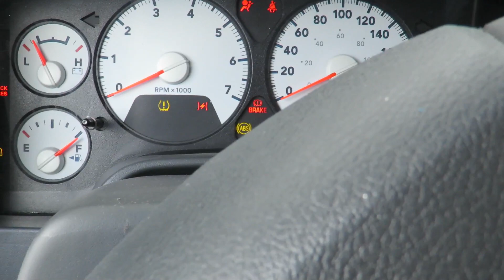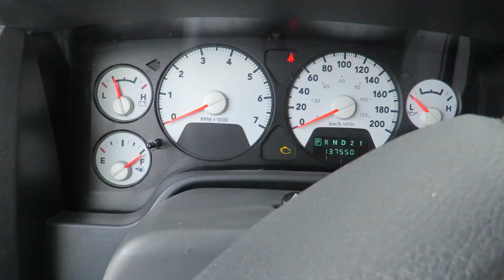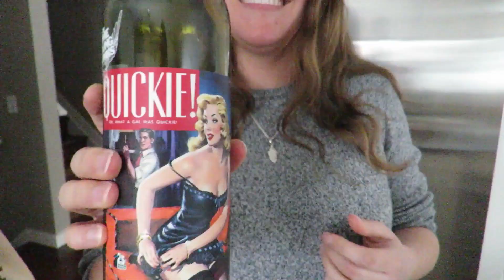Speaking Norwegian: Stay At Home With Me!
***Turn on your subtitles*** (English/Norwegian)

This is a new day-in-the-life of staying at home to contain, "The Global Virus." You also get to meet my awesome roommate and we get into some shenanigans (watch until the end)!

Also, in terms of fixing my truck, I've ordered the part I need and I'll be replacing it next week!

I've indexed the video for you, because there's a lot in there:
1. Diagnosing the engine light on my truck (0:12)
2. Going cross-country skiing (1:55)
3. Making guacamole (2:30)
4. Meet my roommate (My friend, Nicola) (2:59)
5. Keeping our spirits high (3:22) (3:52)